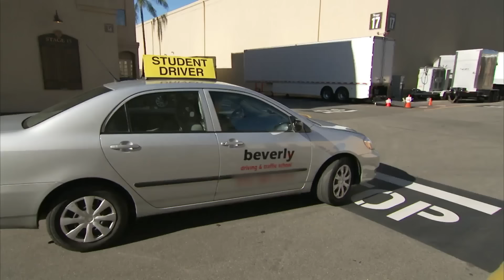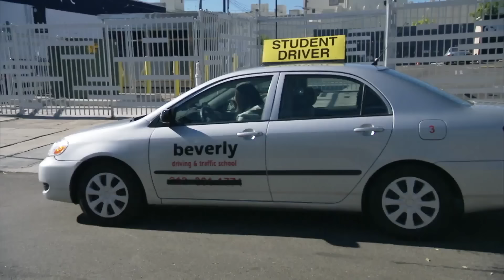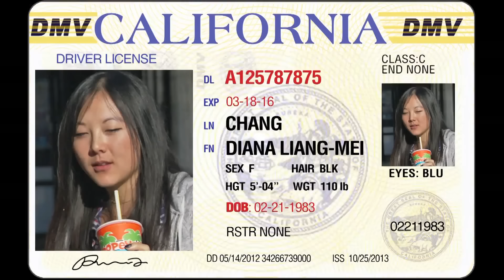Ice Cube, Kevin Hart And Conan Help A Student Driver | CONAN on TBS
CONAN Highlight: A CONAN staffer is learning the rules of the road, with a little help from Kevin Hart, Ice Cube, & Conan. Look out, fellow drivers!